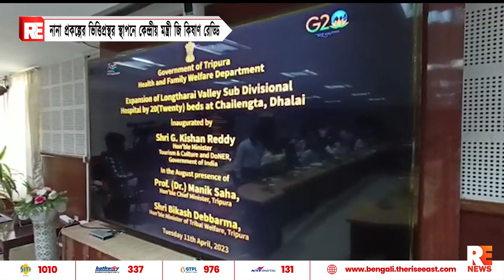নানা প্রকল্পের ভিত্তিপ্রস্থর স্থাপনে কেন্দ্রীয় মন্ত্রী জি কিষাণ রেড্ডি